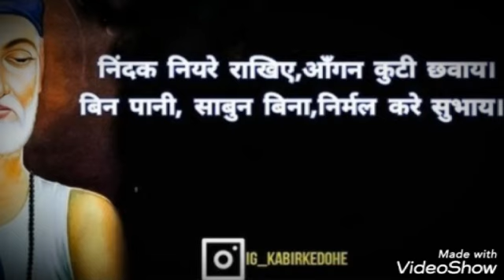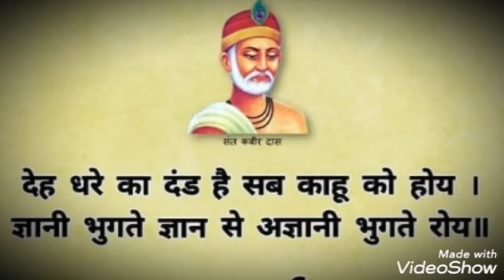माला फेरत जुग गया, गया न मन का फेर । कर का मन का डा‍रि दे, मन का मनका फेर॥